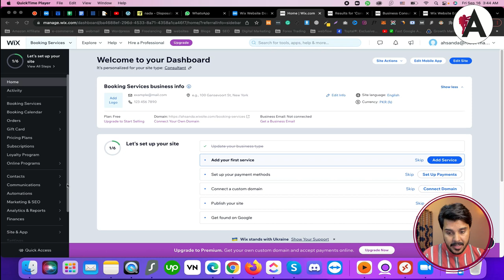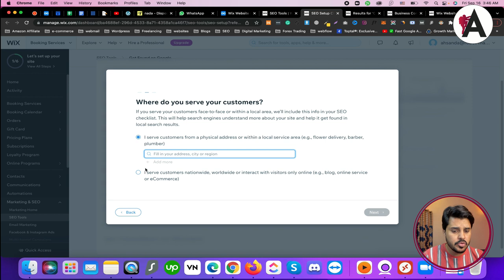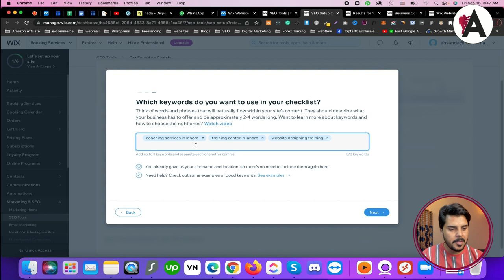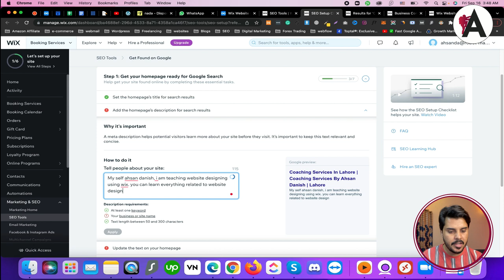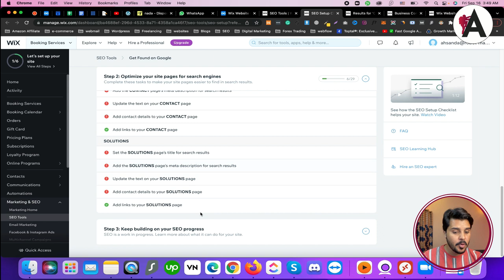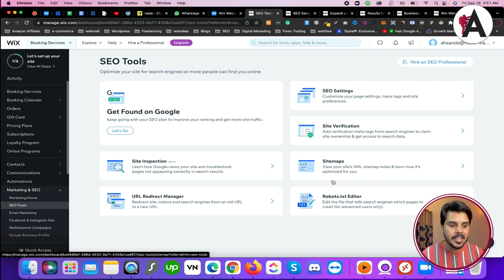Wix SEO settings in Hindi | Wix website tutorials for beginners to advance | Part 2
Unlock the power of SEO for your Wix website with this tutorial in Hindi. In Part 2 of our comprehensive series, we delve into Wix's SEO settings, providing step-by-step guidance on optimizing your site for search engines. Whether you're a beginner or seasoned user, this tutorial equips you with the knowledge and tools to enhance your website's visibility and drive organic traffic.

🟠 💬 𝗙𝗼𝗹𝗹𝗼𝘄 & 𝗖𝗵𝗮𝘁 𝘄𝗶𝘁𝗵 𝗺𝗲 :
_____________/𝗦𝘂𝗽𝗲𝗿 𝗟𝗶𝗻𝗸\_______________